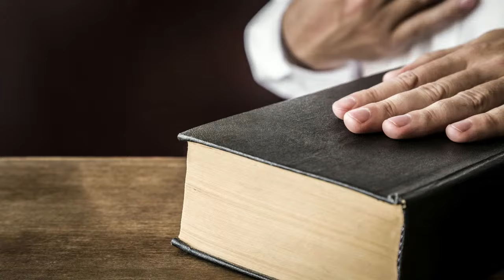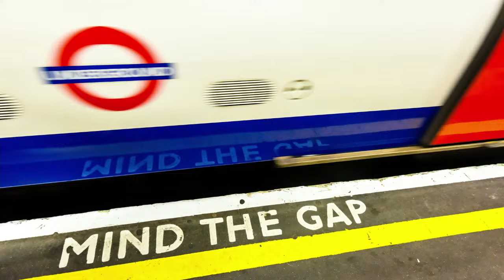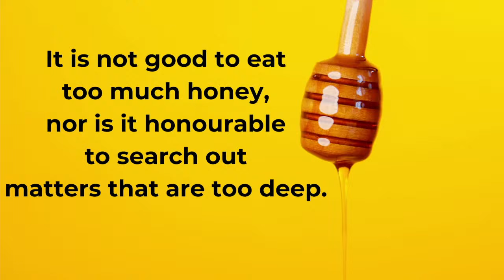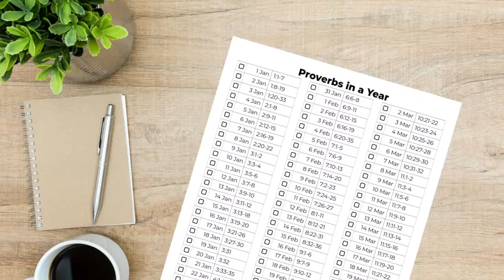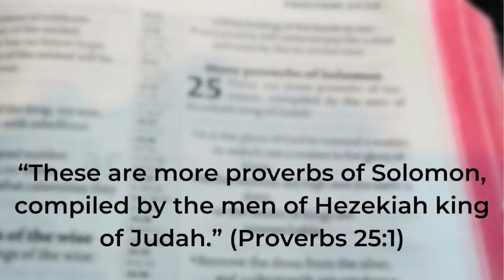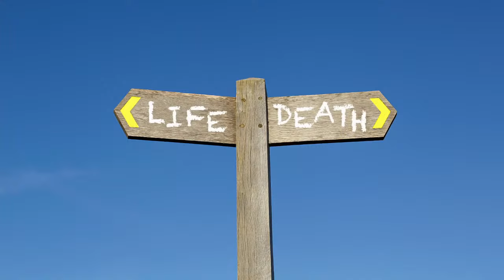Sermon (Proverbs 25-29)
A sermon preached by James Oakley on the 17th of November, 2024